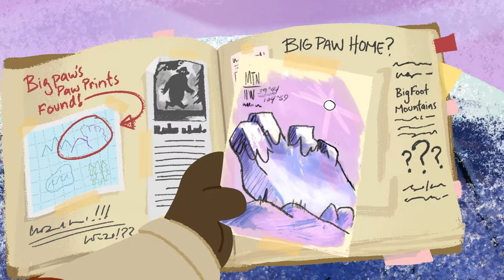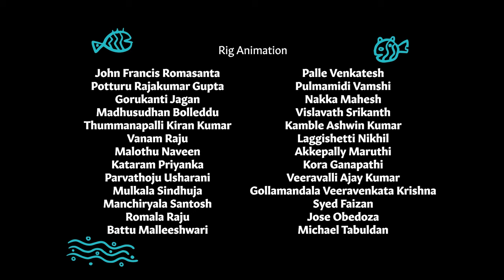Snow Problem | Adventures of the Great Wolf Pack | Full episode!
The pack is summoned to a winter wonder world where they must help a kingdom of royal snow-bunnies find a way to stop mysterious avalanches from burying their home! Could the legendary Big Paw have something to do with this snowy problem?Want to experience more Great Wolf Lodge at home? You can get to know the Pack with a fun-filled quiz for the whole family.